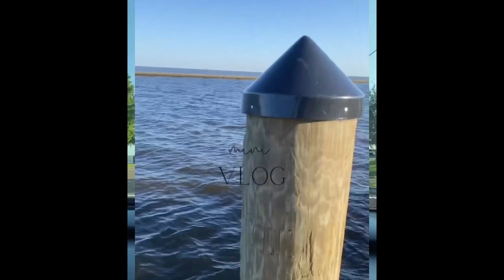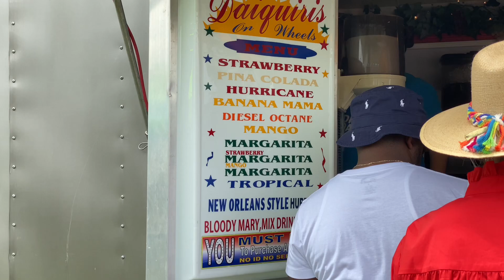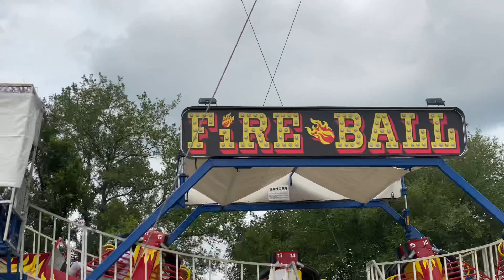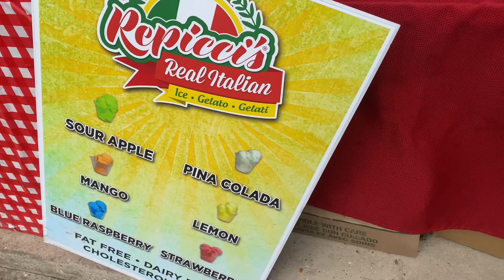Weekly Vlog | Crawfish Festival 2023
Crawfish 🦞 Festival 3:05